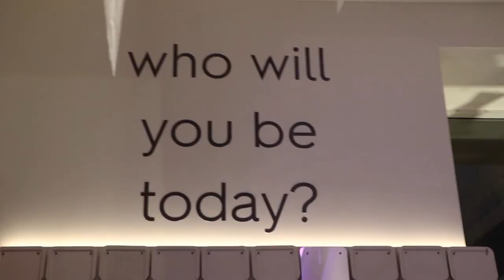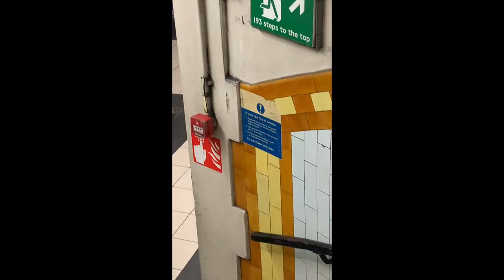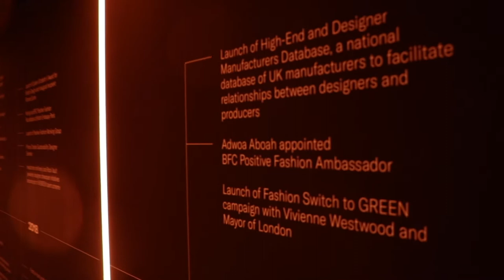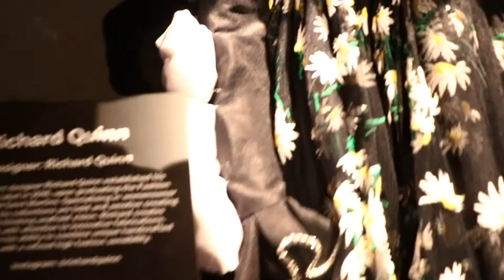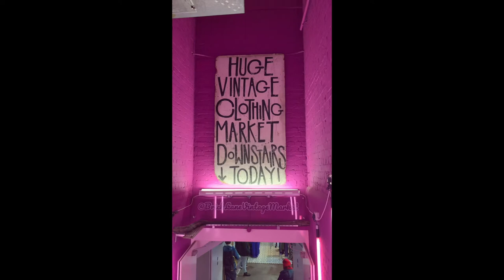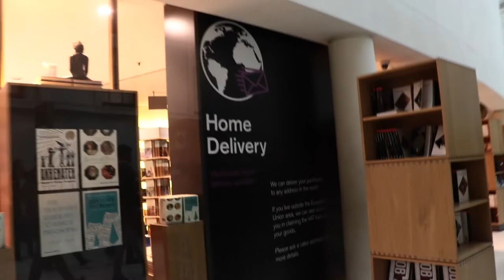London Fashion Week Vlog Feb 2020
Ever wondered how it feels like to attend Fashion Week? Come and join us making our way through London Fashion Week!

Spent some more time with us? Here you go (Instagram)

Lit and Sad xxx